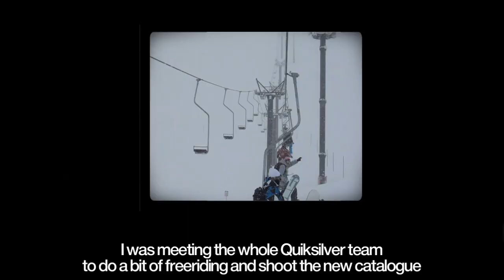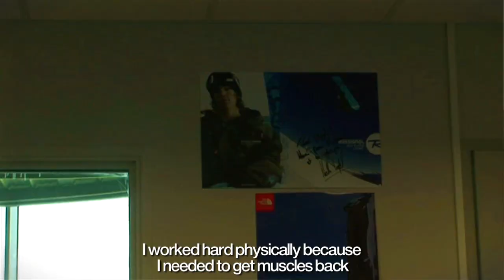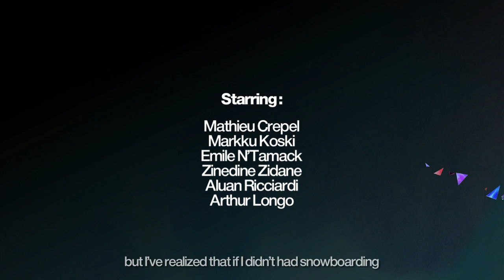Mathieu Crepel - Life On Tour Episode 6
Mathieu's boardbag webisodes bring you a VIP pass to whats up in the real life of a professional snowboarder. Mathieu brakes his foot in Japan and has to dig deep to make a fast comeback! Big thanks to the guys at Lester Porductions for this awesome series of webisodes! Check them out!